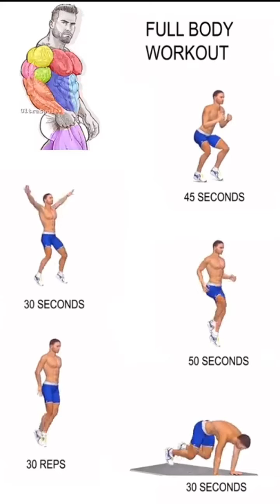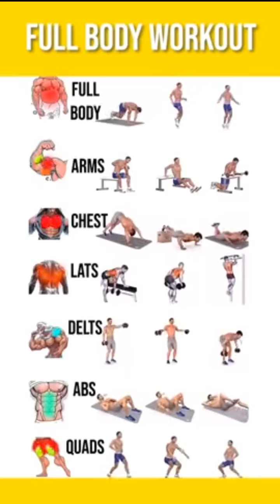2 minute Gym Exercise video